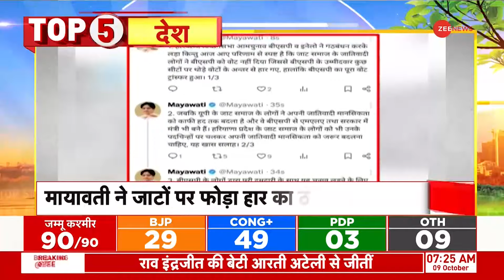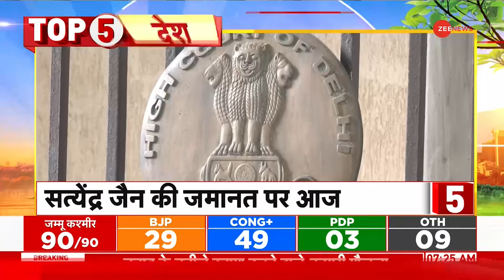Congress Loses Haryana Election Update: हरियाणा हारते ही कांग्रेस में बगावत? | Result | Mayawati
हरियाणा विधानसभा चुनाव के नतीजे आते ही गठबंधन की पार्टियों में आरोप-प्रत्यारोप का दौर शुरू हो गया है..बीएसपी अध्यक्ष मायावती ने हरियाणा में मिली करारी हार के लिए गठबंधन की सहयोगी इंडियन नेशनल लोकदल के जाट वोटर्स को ठहराया है..मायावती ने हरियाणा के जाटों को जातिवादी मानसिकता वाला बताते हुए कहा कि बीएसपी को वोट को INLD को ट्रांफसर हुआ लेकिन जाट समाज का वोट उनकी पार्टी को मिला..हरियाणा चुनाव में बीएसपी ने केवल एक सीट जीती है...वहीं INLD के खाते में महज 2 सीटें गई है.

As soon as the results of the Haryana Assembly elections came out, a round of allegations and counter-allegations has started among the alliance parties. BSP President Mayawati has blamed the Jat voters of alliance partner Indian National Lok Dal for the crushing defeat in Haryana. Describing the Jats of Haryana as having a casteist mindset, Mayawati said that the votes of BSP got transferred to INLD but the votes of the Jat community went to her party. BSP has won only one seat in the Haryana elections... whereas INLD has got only 2 seats.

Congress Loses Haryana Election Update: हरियाणा हारते ही कांग्रेस में बगावत? | Result 2024 Breaking